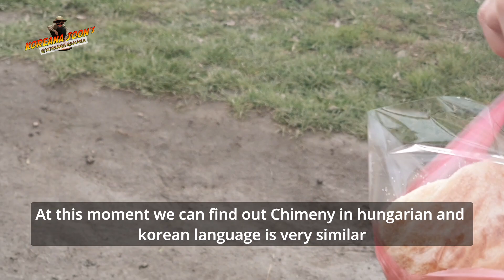People Dance & Donkey Hiccup & Phone got feet. Magical Skanzen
start with smash and after arrive at Skanzen Szentendre
Losing wallet and cellphone, what is happening to me?